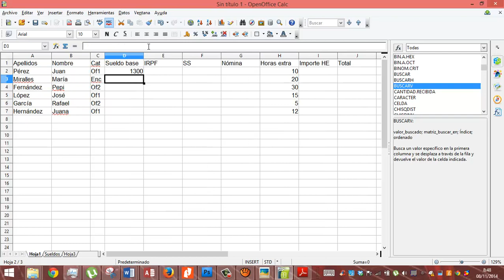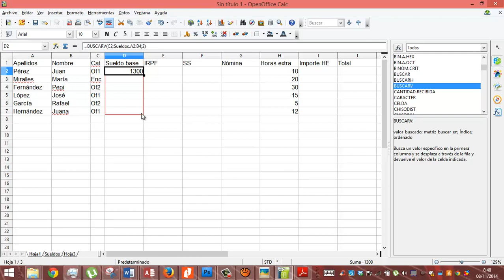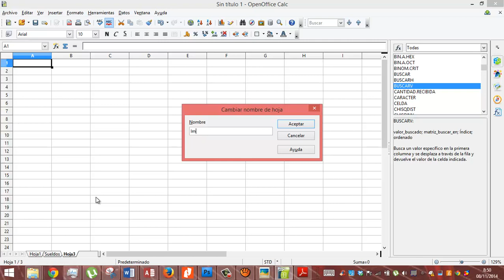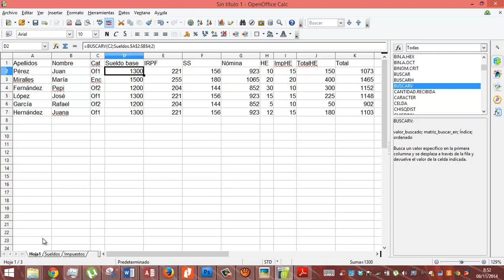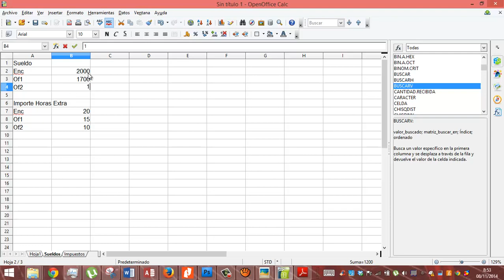OpenOffice Calc Funcion BuscarV Academia Usero Estepona